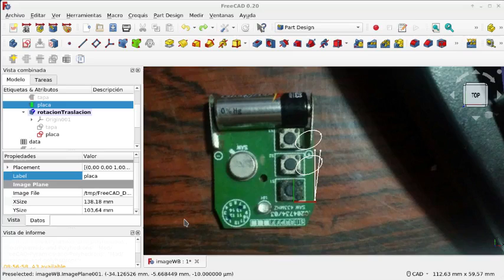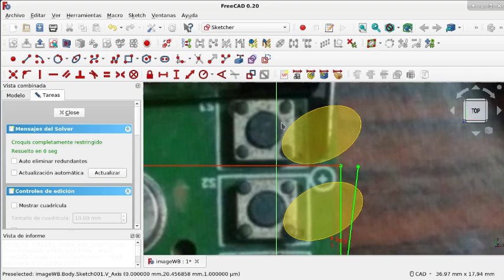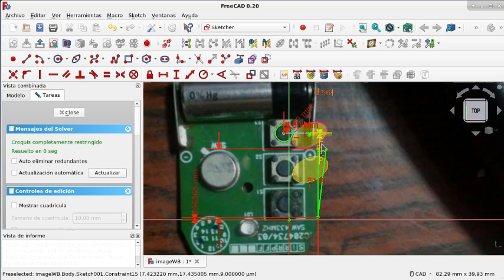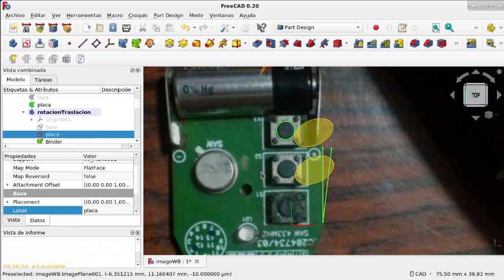FreeCAD: Banco de trabajo Image y un flujo de trabajo(26)